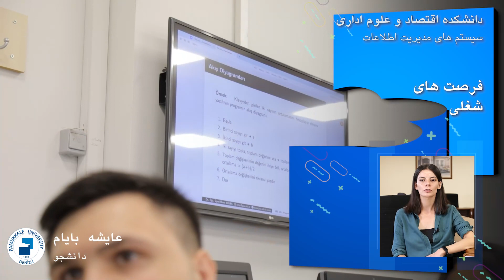Ayşe BAYAM- دانشکده اقتصاد و علوم اداری - سیستم های اطلاعات مدیریت